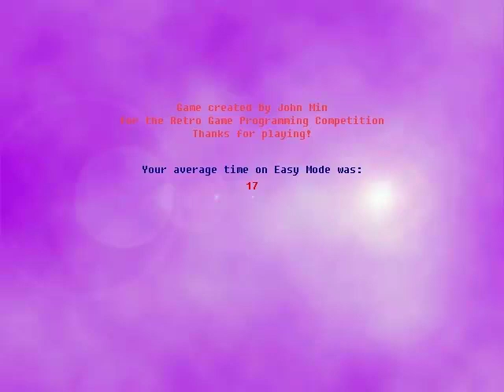Let's Play Computer Bild Spiele Juli 2003 Marble Insanity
Das zweite Spiel in der Reihe der "Let's Play Computer Bild Spiele Juli 2003" trägt den schönen Namen "Marble Insanity", was so viel heißt wie "Marmor Wahnsinn" oder "Glaskugel Wahnsinn" (macht in meinen Augen beides wenig Sinn) und das einzig wirklich wahnsinnige an diesem Spiel ist eigentlich nur die Tatsache, dass dieses Spiel nie in den Kanon der besten Spiele aller Zeiten aufgenommen wurde. Ich finde, das Spiel kann locker mit Spielen wie "Zelda - Ocarina of Time", "Final Fantasy" und "Metal Gear Solid" mithalten. Und das meine ich wirklich ernst. Simple Graphics, das mag sein, aber mehr braucht dieses Spiel auch nicht. Das Gameplay ist wirklich sehr gut gelungen, obwohl das Spiel nur die 4 Pfeiltasten benötigt. Die Welten sind gut gelungen, der Schwierigkeitsgrad ist ansprechend und die 8-Bit Musik ist wirklich vom Feinsten. Wenn's einen Soundtrack zu diesem Spiel geben würde, dann würde ich ihn mir kaufen. Tja, jedenfalls hat dieses Spiel nie die Anerkennung bekommen, die es verdient und so wird es immer eine Legende in Fachspielerkreisen bleiben ...